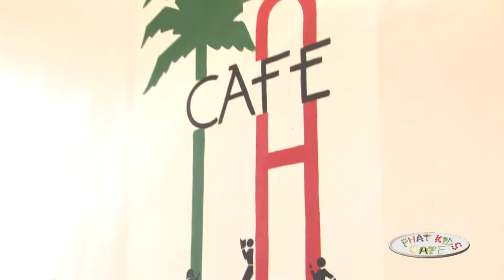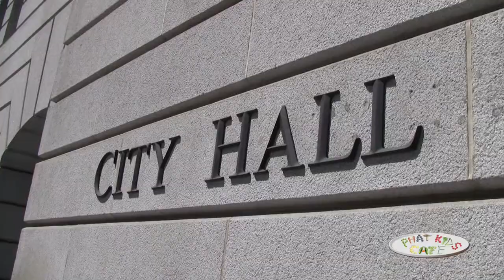Michael Strautmanis visits Mother Of Many's PHAT Kids Cafe @ Dorsey High School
Michael Strautmanis, former Deputy Assistant to the President now Disney Corporate Executive, was the "grand opening" guest of honor at the Mother Of Many sponsored PHAT Kids Cafe @ Dorsey High School. PHAT Kids Cafe, where food is Popular Healthy And Tastea.  Mr. Strautmanis toured South Los Angeles with M.O.M. Executive Director, Daphne Bradford, and students.